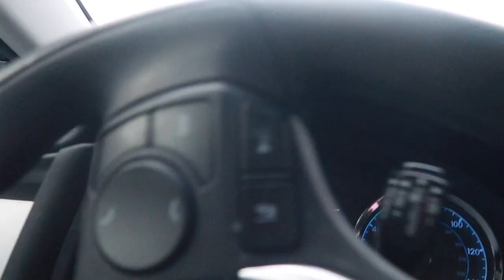Spaying My Yorkie (Gone Wrong?!😭)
I finally got Ava spayed and we had a little hiccup...to say the least. But she's perfectly fine and back to normal :)

Follow Ava's IG: @avachaneltheyorkie
Follow Chris' YouTube Channel: CrizzyStudio